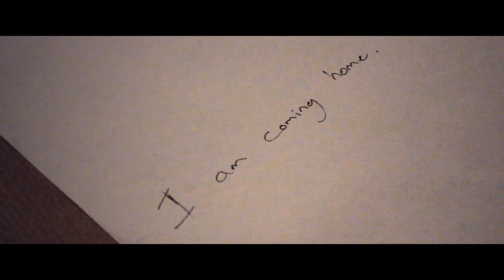College - A Real Hero (Music Video)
What would happen if you couldn't see the one you love and couldn't do nothing about it because of the impossible circumstances..and the only way to change that is to change yourself.
This is the music video for the song 'A Real Hero' by college, note this isn't the official video this is just a music video for college coursework, hope you like it!

Directed, Produced and Edited by: Dan Hearn
Actors: Greg Preston, Tom Lansdell, Dan Hearn

Notes: First off I would like to thank Greg for helping me out and acting in this, you had to be covered in blood, spit it out in a sink, do anything what was written on the script and most importantly helping me create my vision, so cheers man! appreciate it! :D
I have to admit, I didn't expect it to turn out like it did, there were a few things which could of been fixed, but for the first time ever, I'm actually happy and proud I made this. Usually whenever I'm editing a film I think to myself 'Man, that could of been better' or 'This is just crap', then I would take a break and chill by my window thinking 'What the hell am I doing?'. All the films I have made so far, I have thought to myself what I just explained and never been truly proud of my work because I felt they were uncompleted and could of been more effort behind them. But it was the opposite when producing this film, there was a connection between the character and story, which I am most proud of because character development is hard..especially when you only have 4 minutes to show who he is. So yeah, basically I'm glad I made a film which I can sit back and enjoy for once :D